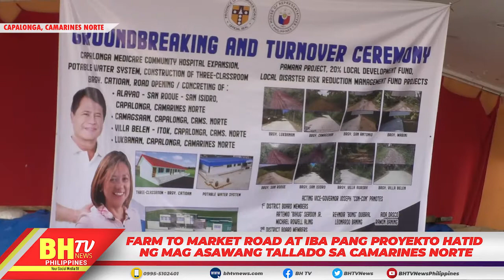FARM TO MARKET ROAD AT IBA PANG PROYEKTO HATID NG MAG ASAWANG TALLADO SA CAMARINES NORTE.